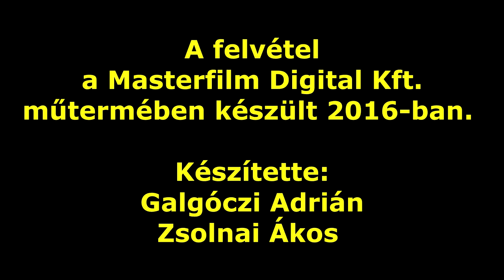Markovics Tamás | Így jártam anyátokkal, South Park, Smallville, Zac Efron szinkronizálása | Interjú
Markovics Tamás a Csoportban marad forgatásán nyilatkozott a szinkronszerepeiről (filmekről, sorozatokról, színészekről):
00:00 James Van Der Beek (Dawson és a haverok, Ne bízz a ribiben!, Barátaim jobb élete)
04:04 Így jártam anyátokkal (Érdekességek a sorozat szinkronizálásáról)
09:27 Smallville
11:17 Zac Efron (Nagyfater elszabadul, Rossz szomszédság, High School Musical)
12:29 Shia LaBeouf (Transformers, Disturbia)
13:20: South Park
16:02 Animék (Rómeó és Júlia)
16:43 Dragon Ball
17:43 Alf
18:10 Dexter laboratóriuma
18:55 InuYasha
19:34 Full Metal Panic
20:08 Azok a '70-es évek show (Ashton Kutcher)
21:01 Parker Lewis sohasem veszít
21:51 Barney-videó Molnár Ilonának
22:38 Emlékezetes szerep
23:29 Pályakezdés
25:08 Skatulyaszerepek
25:31 Sikoly

Készítette Galgóczi Adrián (Egyesület a Magyar Szinkronért, ISzDb) és Zsolnai Ákos (Mayfly Filmklub) a Masterfilm Digital Kft. műtermében 2016 januárban.